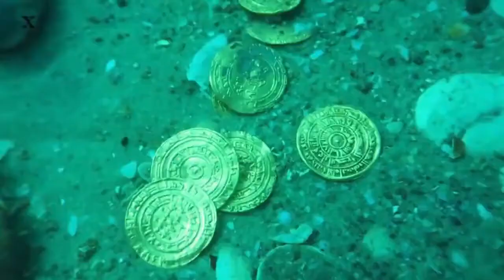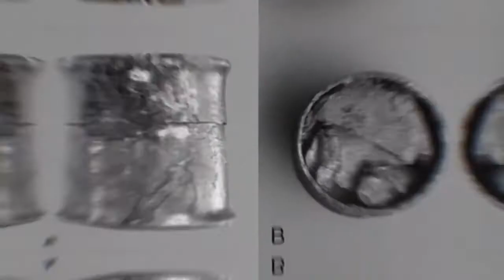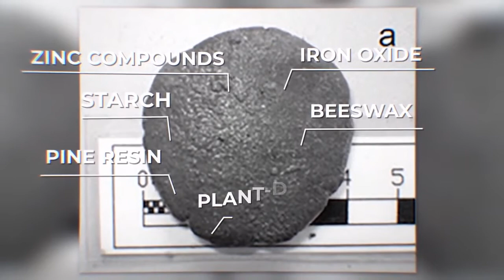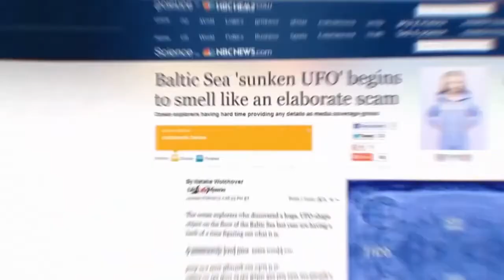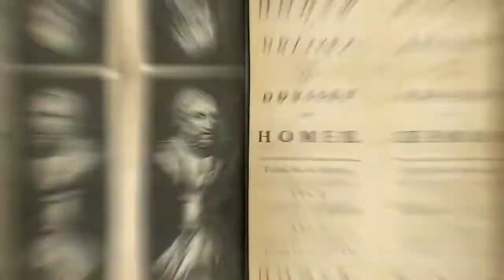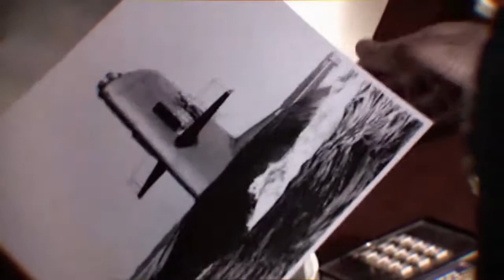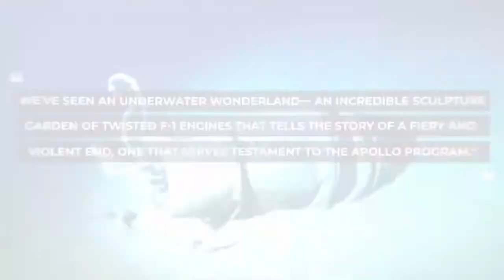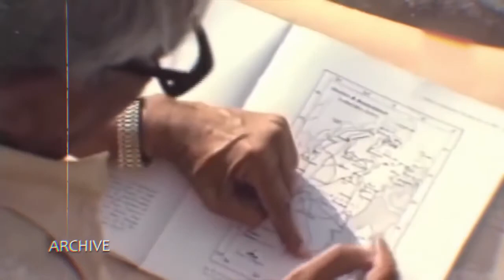Our Planet Nature: TOP 10 STRANGEST Things Found Underwater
TOP 10 STRANGEST Things Found Underwater

Some of the most mysterious and amazing discoveries underwater.